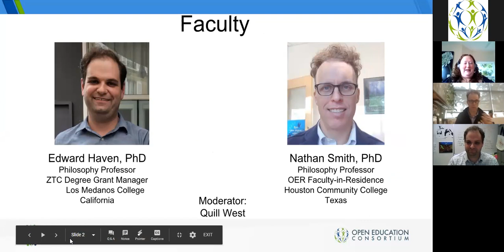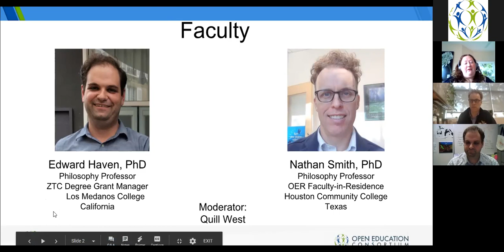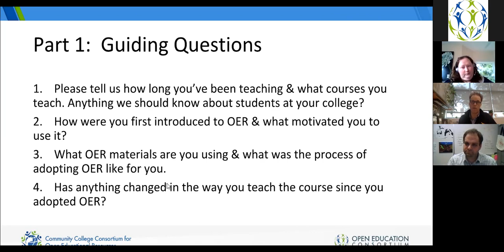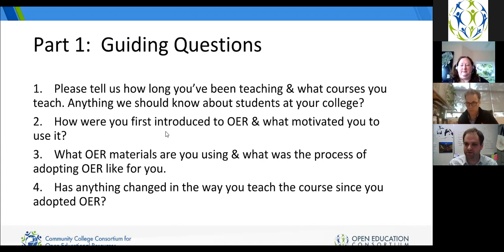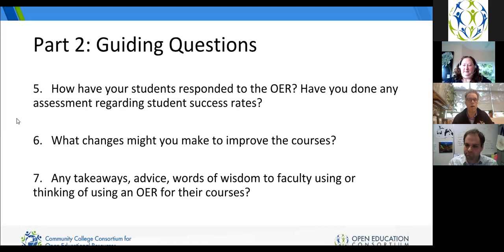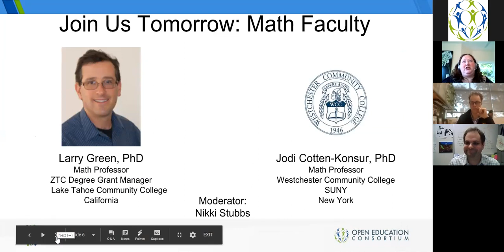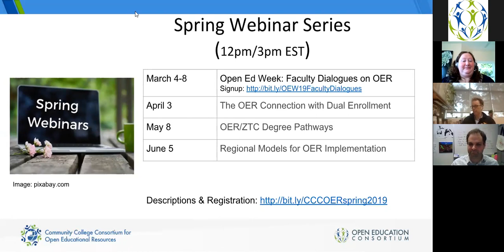OEWeek 2019 CCCOER Faculty Dialogue : Philosophy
To celebrate Open Education Week, CCCOER will hold five 45-minute webinars, one per day, where faculty in a specific discipline will discuss the intricacies of teaching OER in that subject and answer audience questions.

Join us to hear faculty discuss:

How they were first introduced to OER, and what made them decide to use it.
What the process of adopting OER was like and what challenges they encountered.
How OER has changed the way they teach.
Any assessments they have done regarding student success rates, and how their students have responded to OER.
If they are going to continue using OER, and if so, any changes they are considering implementing to improve the course.
If you can’t join us live, we will be adding links to the video and slides for each dialogue afterward.

When: March 4 – 8, 12pm PT/ 3pm ET
Subjects and Featured Speakers:

Thurs, March 7:  Philosophy

Edward Haven, Los Medanos Community College
Nathan Smith, Houston Community College